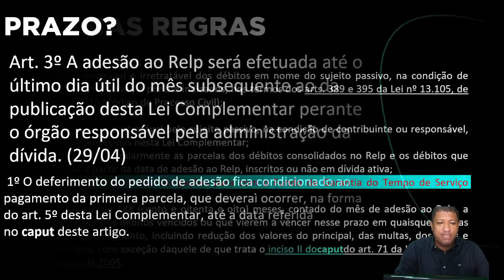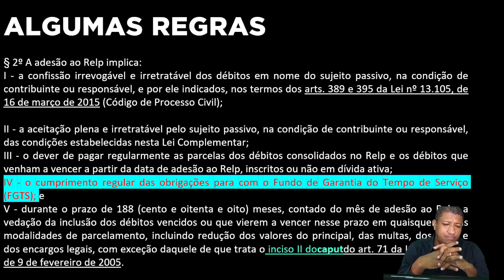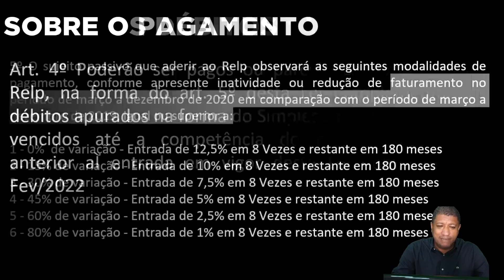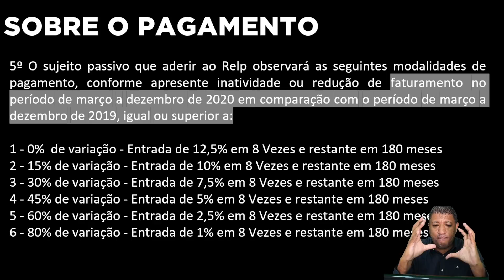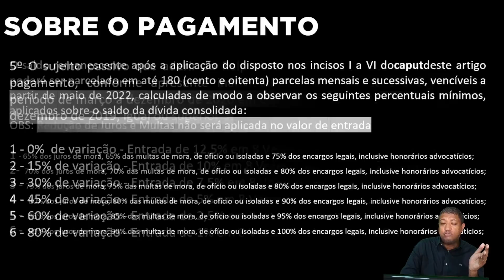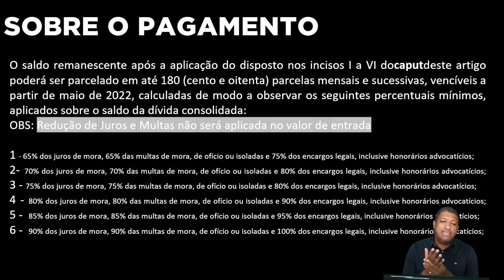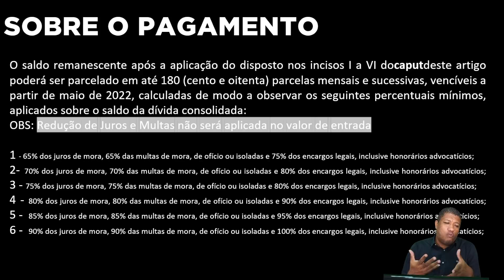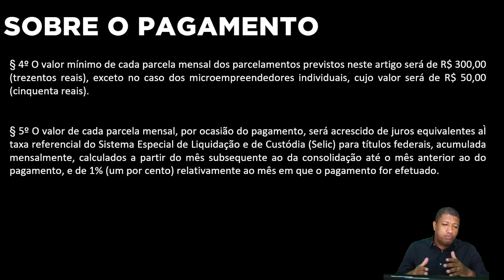NOVO PARCELAMENTO DO SIMPLES NACIONAL E MEI 2022 | LEI 193 DE 17/03/2022 (RELP) PASSO A PASSO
Temos um novo parcelamento do simples nacional em 2022. Esse parcelamento é para o MEI e empresa do simples nacional.
☝️   Acesse o link para abrir empresa e regularizar débitos no simples nacional.

Conheça o treinamento Rei do MEI, para você que sonha em crescer.

Quem pode Aderir

Art. 2º Poderão aderir ao Relp as microempresas, incluídos os microempreendedores individuais, e as empresas de pequeno porte, inclusive as que se encontrarem em recuperação judicial, optantes pelo Regime Especial Unificado de Arrecadação de Tributos e Contribuições devidos pelas Microempresas e Empresas de Pequeno Porte (Simples Nacional), instituído pelo art. 12 da Lei Complementar nº 123, de 14 de dezembro de 2006.

Prazo para Adesão

Art. 3º A adesão ao Relp será efetuada até o último dia útil do mês subsequente ao da publicação desta Lei Complementar perante o órgão responsável pela administração da dívida. (29/04)

1º O deferimento do pedido de adesão fica condicionado ao pagamento da primeira parcela, que deverá ocorrer, na forma do art. 5º desta Lei Complementar, até a data referida no caput deste artigo.

Algumas Regras para o Parcelamento do MEI e Simples Nacional

§ 2º A adesão ao Relp implica:
I - a confissão irrevogável e irretratável dos débitos em nome do sujeito passivo, na condição de contribuinte ou responsável, e por ele indicados, nos termos dos arts. 389 e 395 da Lei nº 13.105, de 16 de março de 2015 (Código de Processo Civil);

II - a aceitação plena e irretratável pelo sujeito passivo, na condição de contribuinte ou responsável, das condições estabelecidas nesta Lei Complementar;
III - o dever de pagar regularmente as parcelas dos débitos consolidados no Relp e os débitos que venham a vencer a partir da data de adesão ao Relp, inscritos ou não em dívida ativa;
IV - o cumprimento regular das obrigações para com o Fundo de Garantia do Tempo de Serviço (FGTS); e
V - durante o prazo de 188 (cento e oitenta e oito) meses, contado do mês de adesão ao Relp, a vedação da inclusão dos débitos vencidos ou que vierem a vencer nesse prazo em quaisquer outras modalidades de parcelamento, incluindo redução dos valores do principal, das multas, dos juros e dos encargos legais, com exceção daquele de que trata o inciso II do caput do art. 71 da Lei nº 11.101, de 9 de fevereiro de 2005.

Art. 4º Poderão ser pagos ou parcelados no âmbito do Relp, na forma do art. 5º desta Lei Complementar, os débitos apurados na forma do Simples Nacional, desde que vencidos até a competência do mês imediatamente anterior à entrada em vigor desta Lei Complementar. Fev/2022

Sobre o Pagamento:

5º O sujeito passivo que aderir ao Relp observará as seguintes modalidades de pagamento, conforme apresente inatividade ou redução de faturamento no período de março a dezembro de 2020 em comparação com o período de março a dezembro de 2019, igual ou superior a:

1 - 0%  de variação - Entrada de 12,5% em 8 Vezes e restante em 180 meses
2 - 15% de variação - Entrada de 10% em 8 Vezes e restante em 180 meses

5 - 60% de variação - Entrada de 2,5% em 8 Vezes e restante em 180 meses
6 - 80% de variação - Entrada de 1% em 8 Vezes e restante em 180 meses

O saldo remanescente após a aplicação do disposto nos incisos I a VI do caput deste artigo poderá ser parcelado em até 180 (cento e oitenta) parcelas mensais e sucessivas, vencíveis a partir de maio de 2022, calculadas de modo a observar os seguintes percentuais mínimos, aplicados sobre o saldo da dívida consolidada:
OBS: Redução de Juros e Multas não será aplicada no valor de entrada

1 - 65% dos juros de mora, 65% das multas de mora, de ofício ou isoladas e 75% dos encargos legais, inclusive honorários advocatícios;

2- 70% dos juros de mora, 70% das multas de mora, de ofício ou isoladas e 80% dos encargos legais, inclusive honorários advocatícios;

5 -  85% dos juros de mora, 85% das multas de mora, de ofício ou isoladas e 95% dos encargos legais, inclusive honorários advocatícios;

6 -  90% dos juros de mora, 90% das multas de mora, de ofício ou isoladas e 100% dos encargos legais, inclusive honorários advocatícios;

Parcelas de R$ 300,00 e para MEI R$ 50,00

NOVIDADE! Acesso ao Cupom que consegui para vocês com 4 meses de acesso grátis à plataforma da Bling.

Também é possível ACESSAR o SITE e inserir o CUPOM altair para conseguir essa condição especial que consegui para os inscritos do canal Gerando Empreendedores.